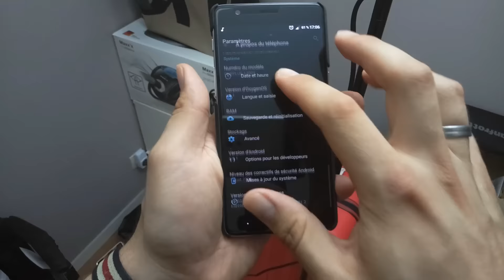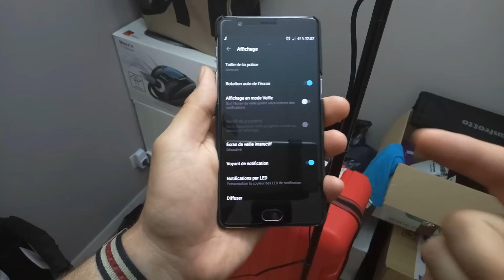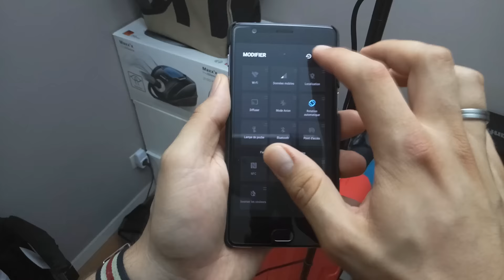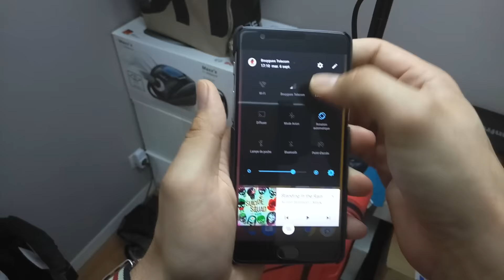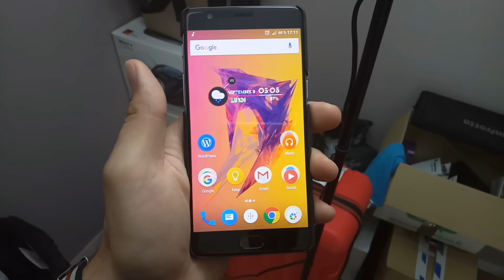Avis et bugs sur OxygenOS 3.5.1 CB 2 pour OnePlus 3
Je vous présente la deuxième Community Build sous OxygenOS 3.5.1 pour le OnePlus 3. Encore des améliorations même si il reste encore du travail.

Pour me soutenir, achetez sur Amazon via ce lien
Caméra : Meizu PRO 6
Application : Cinema FV-5
Micro : Rode SmartLav +
Logiciel de montage vidéo : VideoPad

Un pouce bleu, un commentaire ou un partage ça motive ;-)

Tech Check ;-)